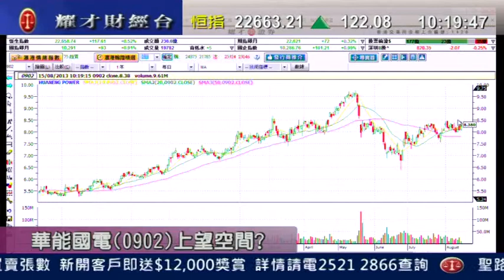耀才財經台 有問必答 劉幸鈺 黃偉豪「有問必答：0494、2628、1818」